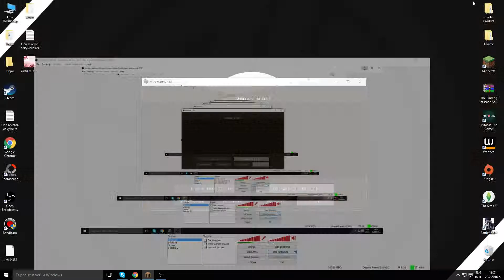CrazyCraft 3.0 HYPE EP 01